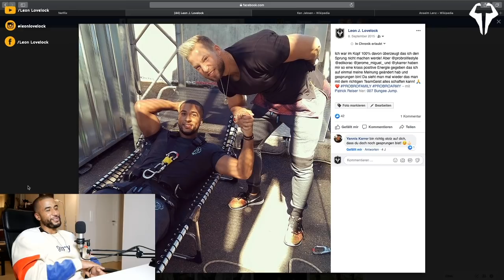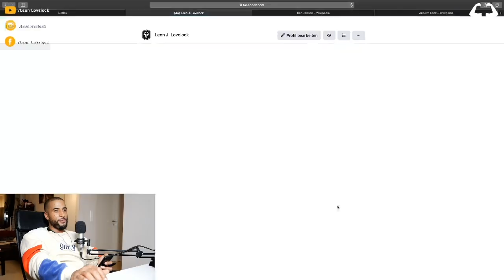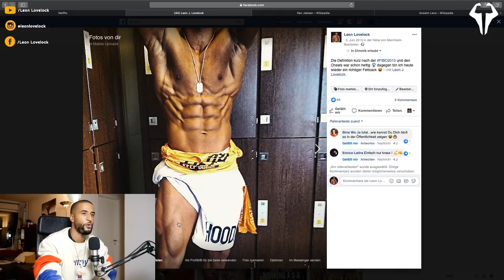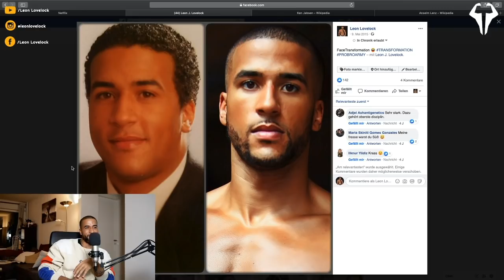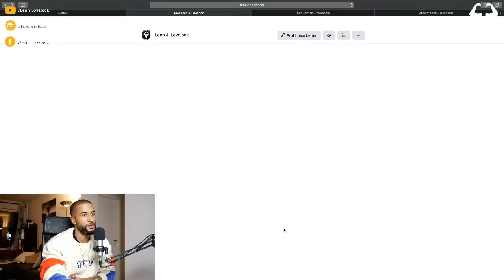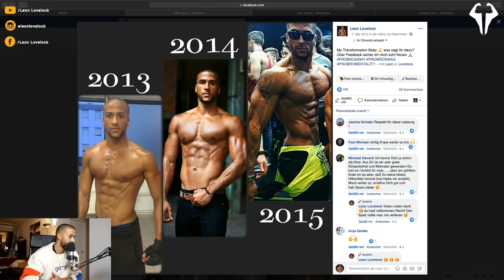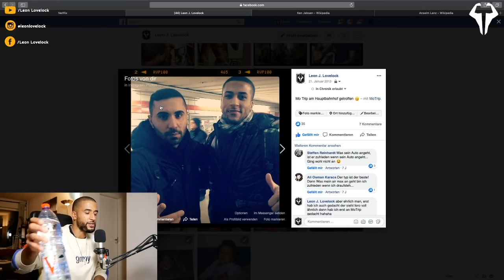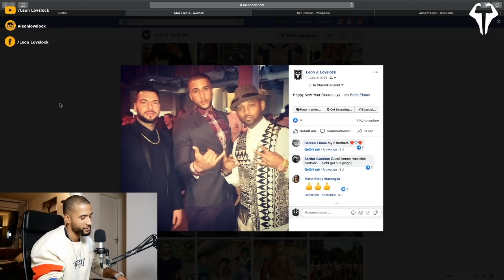Leon Lovelock REAGIERT auf ALTE FOTOS und erzählt GESCHICHTEN dazu